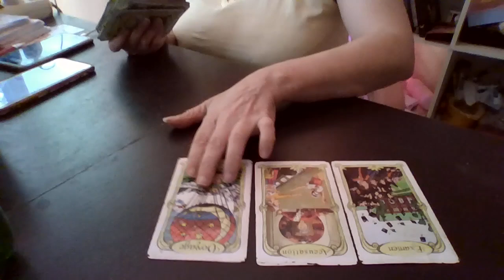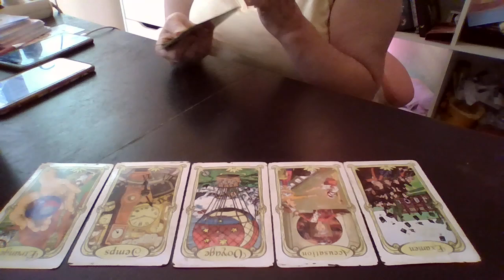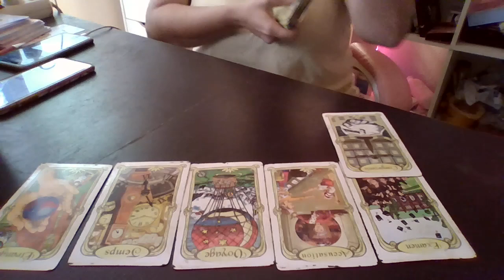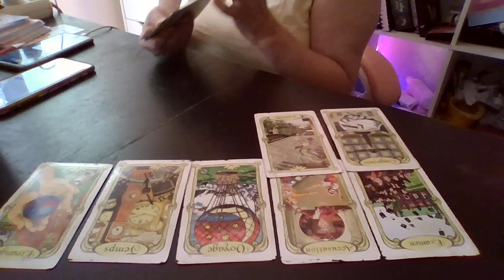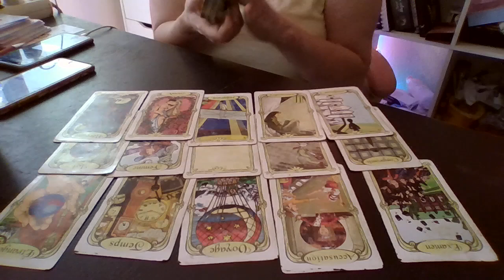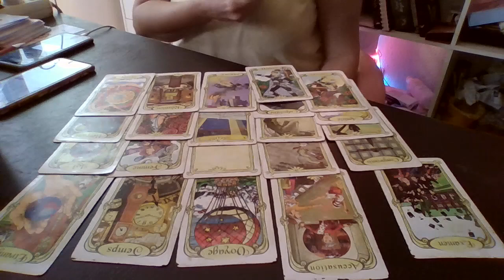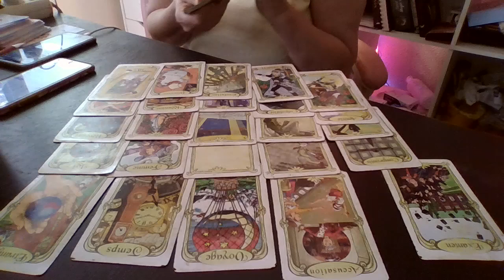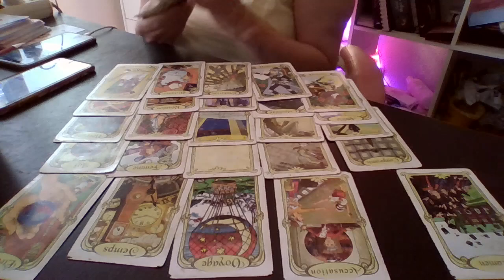Cancer août 2024-tu attends une réponse -